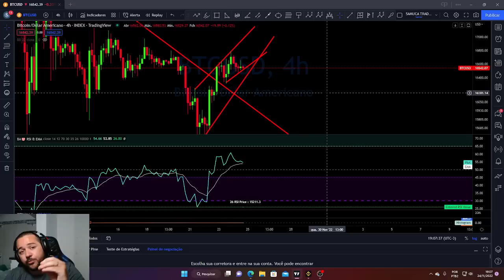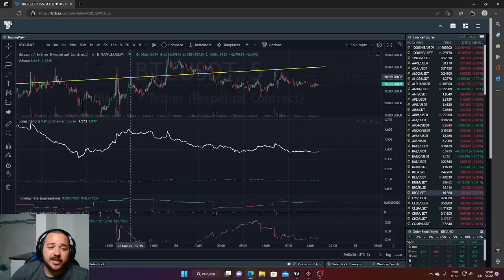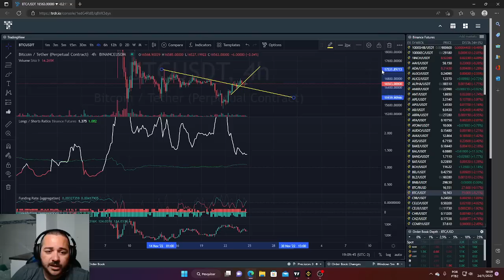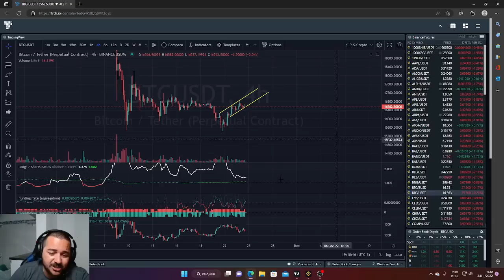CUIDADO COM ESTE PADRÃO GRÁFICO ! ANÁLISE DO BITCOIN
LEMBRANDO QUE TODO CONTEÚDO SE TRATA DE ANÁLISE TECNICA E NÃO É UMA RECOMENDAÇÃO DE INVESTIMENTO, PORTANTO SUAS DECISÕES CABEM TÃO SOMENTE A VOCÊ MESMO.

Seja Membro do Canal:

Níveis:

ORCA  R$ 7.99

*1 Vídeo exclusivo por semana
*Selos Exclusivos
*Menções em Lives

JUBARTE  R$ 19.99

*vídeos antecipados
*Menções em lives
*Selos Exclusivos

BALEIA AZUL  R$ 39.99

*Lives toda Quarta-Feira
*vídeos antecipados
*Menções em lives
*Selos Exclusivos